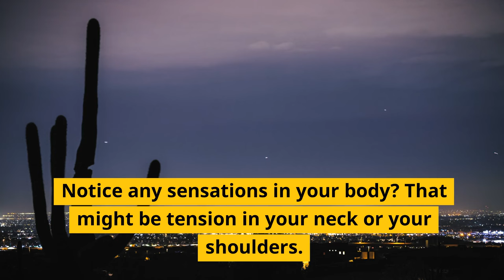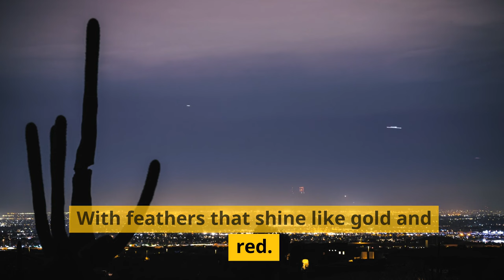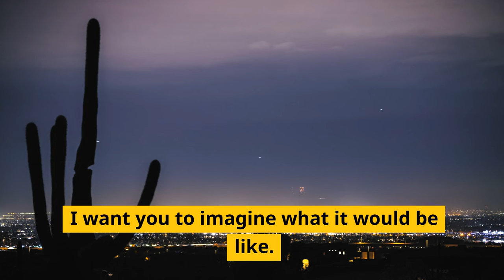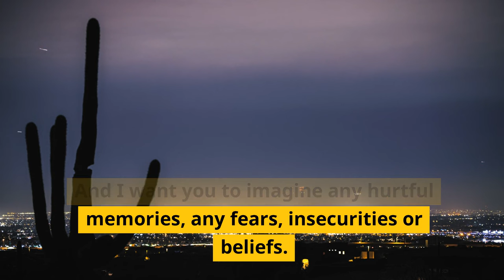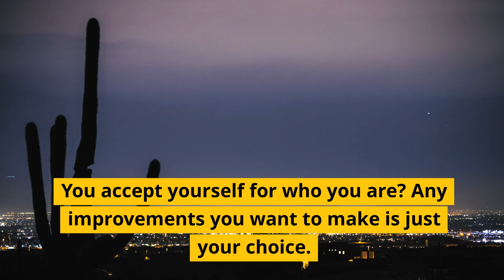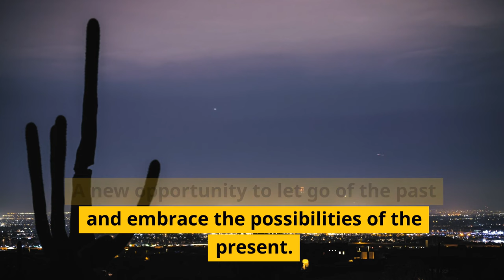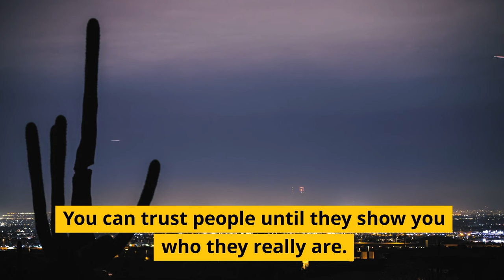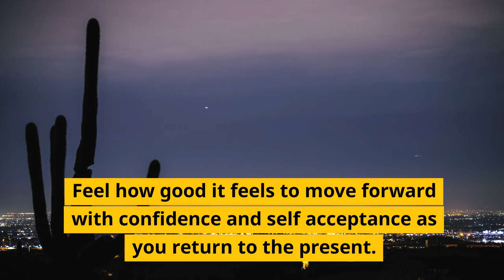The Rising Phoenix of Self Acceptance and Forgiveness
🔥 Embrace Your Inner Phoenix 🌟

Are you ready to embark on a transformative journey of self-discovery and healing? Unlock the power of self-acceptance and forgiveness with renowned hypnotherapist, Adam Cox.

🔮 What can you expect from this extraordinary hypnosis download?

🌅 **Rebirth of Self-Confidence**: Like the mythical Phoenix rising from the ashes, discover your inner strength and emerge as a more confident, self-assured you.

💔 **Healing the Past**: Let go of the burdens of yesterday as you learn to forgive and embrace your true self.

🧘‍♂️ **Inner Peace and Harmony**: Experience a profound sense of inner peace, tranquility, and balance.

🌟 **Unlock Your Full Potential**: Unleash your limitless potential by embracing self-acceptance and forgiveness, allowing you to soar to new heights in every aspect of your life.

🧠 **Guided Hypnosis by Adam Cox**: Adam Cox, a respected hypnotherapist, will expertly guide you through this life-changing journey with his soothing and reassuring voice.

🎧 **Easy to Use**: Simply plug in your headphones, close your eyes, and allow Adam Cox's hypnosis to transport you to a world of self-acceptance and forgiveness.

🌠 **Start Your Transformation Today**: Begin your journey toward self-acceptance and forgiveness with "The Rising Phoenix of Self-Acceptance and Forgiveness." It's time to let go of the past and soar toward your brighter, more empowered future.

🎁 **Bonus**: With your purchase, you'll receive exclusive access to additional resources and support to enhance your self-growth journey.

🔥 Rekindle your inner Phoenix and embrace self-acceptance and forgiveness today! 🌟

ABOUT ADAM